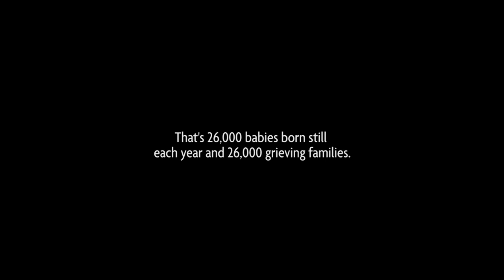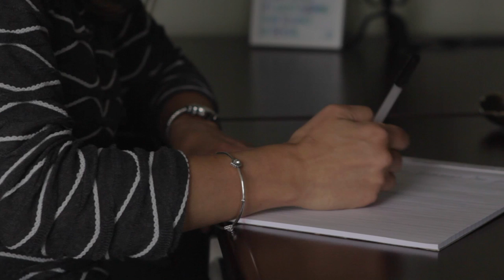Cuddle Cot - the Gift of Time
A powerful and moving story explaining what the CuddleCot is and what it can do for grieving families.

We here at Stories of Babies Born Still endeavor to place a Cuddle Cot in every maternity ward in the US to allow grieving families more quality time with their child.

Infant death is a harsh reality we cannot prevent and we cannot always foresee. When parents are forced to say good-bye so shortly after hello, every minute matters. Would you help us give the gift of time to grieving parents nationwide?

A CuddleCot is an in room cooling unit that is the size of a small humidifier disguised inside of a Moses basket. Research has proven having a unit available to parents while they are in the hospital encourages families to spend time with their baby. This gift of time allows precious hours for bonding, pictures, plaster molds to be taken as well as other memory making projects and other family members to come and meet the baby before the natural changes that occur in death become more apparent. Most importantly the baby can now stay in the room with the family the entire hospital stay if the family so desires. While we know this might not be for everyone it does allow families a choice.

Choices become so important very, very important when it seems as if all are taken away and suddenly families go from planning a future to a funeral in the blink of an eye. Every moment spent is a precious gift and as a grieving parent you never know what your heart may need to continue its healing journey weeks, months or even years down the road. Across the board almost all the parents we spoke with wish they would have spent more time with their baby. All the parents who were offered used a CuddleCot are all are very grateful it was available to them. They credit its use as being a solid, healthy way to begin their mourning and grieving journey.

A million thank you's to Corey and her family for sharing their story and to Sisters of Charity Hospital in NY who was the first in the United States to realize and embrace this vision. And last but not least, a special, special thank you to DPost video production and Cale Switzer- Videographer/Editor/Composer (Uncle to Weston Kruss) for this beautiful story told on film.

SOBBS and the CuddleCot Campaign is an official 501c3 organization dedicated to surrounding grieving families in love, support and offering the gift of time.

~ the USCCCI & the SOBBS team